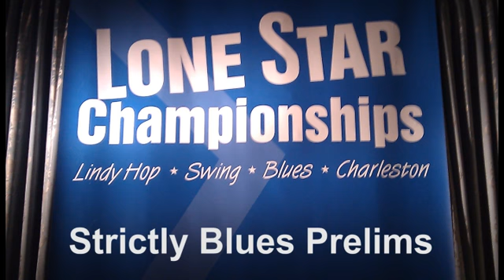Lonestar Championships 2011: Strictly Blues Prelims - Heat 2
LindyHopVideo.com brings you
LonestarChampionships.com in Austin, TX
put on by Tena Morales & Scott Angelius

Video shot by Davis Thurber & LindyHopVideo.com

Strictly Blues
1) Michael Darigol & Sara Deckard
2) Andrew Twiss & Evin Galang
3) Davis Thurber & Claudia Joyal Laplante
4) Jonathan Jow & Vanessa Shields